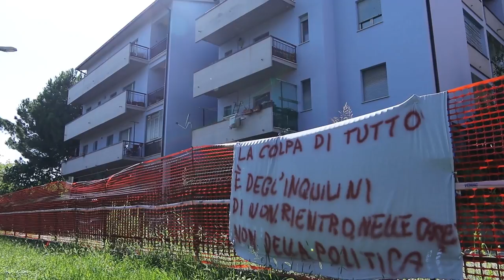Gli sfollati teramani ricevono le chiavi delle nuove case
Dopo più di tre anni dal sisma, gli sfollati delle case popolari di Teramo potranno finalmente tornare ad abitare in nuovi appartamenti. Da oggi l'Ater inizia a consegnare le chiavi di 50 delle 85 unità immobiliari assegnate al Comune di Teramo. Un provvedimento strategico raggiunto con l'impegno di tutte le istituzioni.